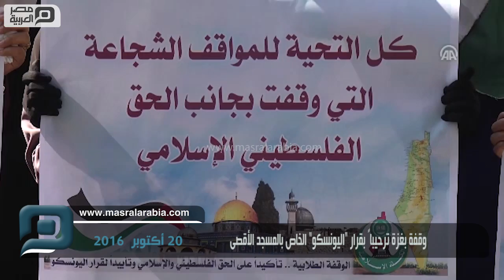مصر العربية | وقفة بغزة ترحيباً بقرار "اليونسكو" الخاص بالمسجد الأقصى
شارك العشرات من الطلبة الفلسطينيين في قطاع غزة، اليوم الخميس، في وقفة، ترحيباً باعتماد منظمة الأمم المتحدة للتربية والعلم والثقافة "اليونسكو"، قراراً يقضي باعتبار المسجد الأقصى "تراثاً إسلامياً خالصاً". ورفع المشاركون في الوقفة، التي نظّمتها "الكتلة الإسلامية"، (الإطار الطلابي لحركة حماس)، أمام مقر برنامج الأمم المتحدة الإنمائي (UNDP) بمدينة غزة، لافتات تطالب بالمزيد من التحركات الدولية نصرةً لـ"الحق الإسلامي والفلسطيني" بالأراضي المقدسة.